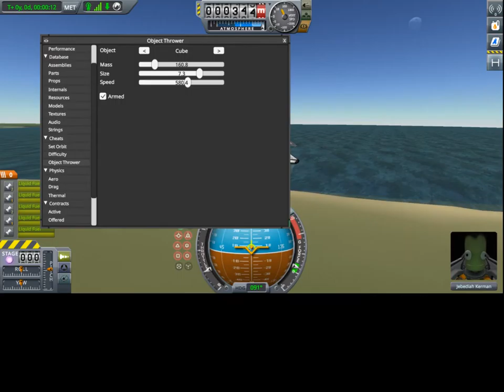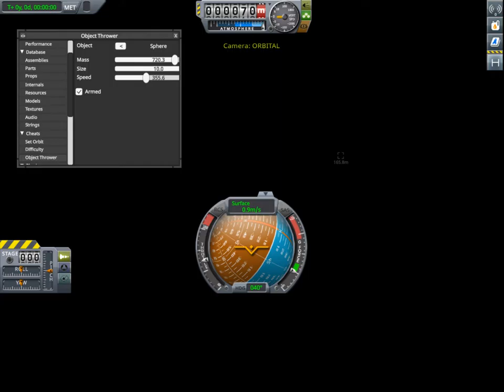DESTROYING THE WORLD WITH BEADS AND CUBES!!! (Kerbal Space Program)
I really don't know what happened in this video.. BUT BOY DID I HAVE FUN! Hope you all enjoyed watching me destroy KSP with beads, make spaghetti out of (poor) Jeb, and trying to reenact a crash scene (and failing horribly due to poor physics)!